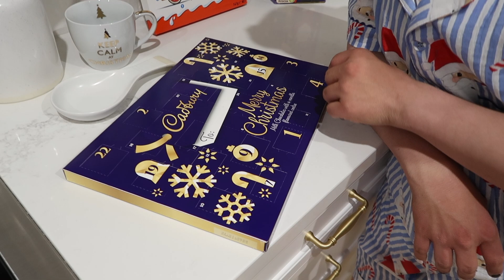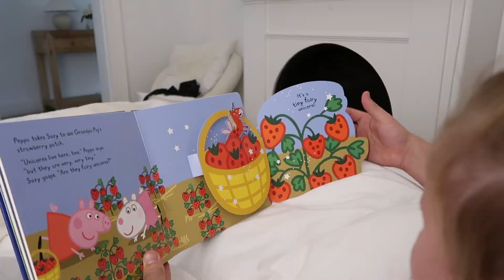VLOGMAS DAY 5 - LULULEMON HAUL, MATCHING PJS, PICKED UP MY WEDDING DRESS | Paige Kennedy